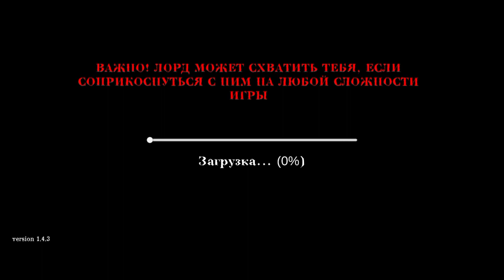Прошел корпорацию смайлов 0|Smiling-X Corp Zero full gameplay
Разрешаю посмотреть!